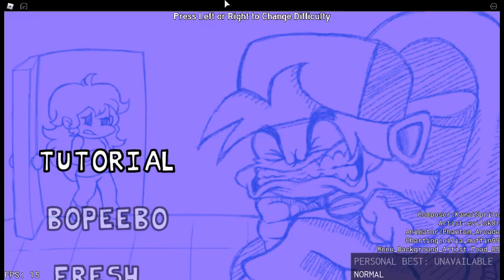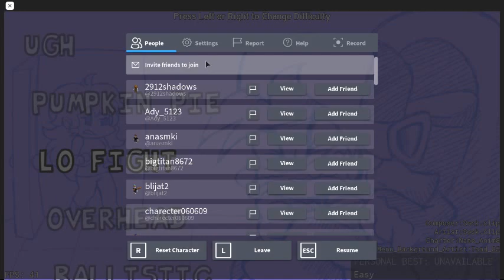I tried to beat Lo-Fight in ROBLOX FNF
Hello! The title tells it ALL so yeah. :D